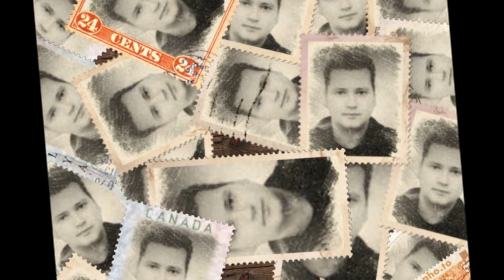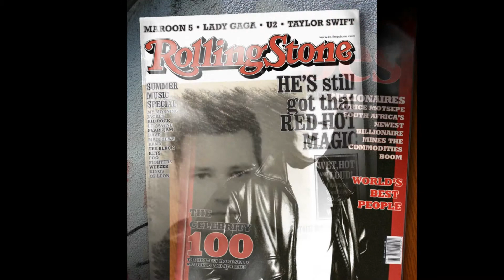C.J MOTION PICTURES PAR CIDJI 2015 HD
QUELQUES PHOTOS MONTAGES DE MOI
POUR LE FUN !!! .